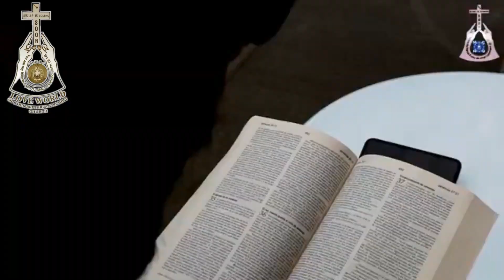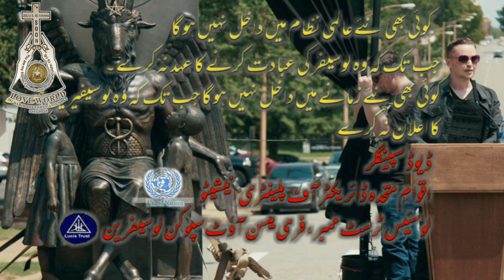Are you aware of the forces of darkness hidden in the ocean?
Behind the Bible (Episode 2)
کیا آپ سُمندرمیں چھپی تاریکی کی قوتوں سے واقف ہیں؟
آپ کو اپنے ان دیکھے دُشمن کو جاننے کی ضرورت ہے۔ جو وہ نہیں چاہتا کہ آپ جانیں۔
کیا آپ یو گا اور پتنجلی کے متعارف کرانے والے کو جانتے ہیں؟
درحقیقت اِبلیس کبھی بھی نہیں چاہتا کہ آپ جانیں یا سمجھیں۔
آیئے: خداوند یسوع مسیح کے جلال کے لیے ایم سی ایم یونیورسٹی یروشلیم کے زریعےاس رسیرچ کو دیکھیں اور جانیں۔
یاد رکھیں یہ کسی گورے یا کالے یا کسی نام نہاد عُلما کےجذباتی پیغامات کا تجزیہ نہیں ہے۔ یہ سب کچھ علم دوست ایم سی ایم یونیورسٹی کے طالب اور طلبہ کے لیے اسباق اور تحقیقات ہیں ۔
پروفیسر اعظم ایس کھوکھر
ایم سی ایم یونیورسٹی
نیو یارک سٹی .امریکہ